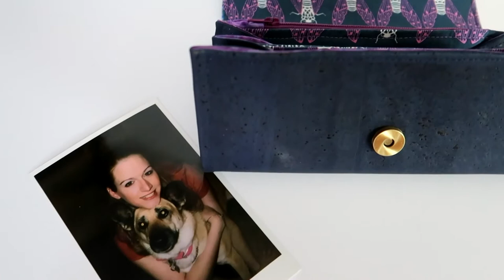Making A Necessary Clutch Wallet (and pranking my best friend)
So this prank is about 13 years in the making - follow along as I sew an elegant NCW, using fabric my BFF picked out for the outside, and a surprise fabric on the inside.

PATTERN: Necessary Clutch Wallet by Emmaline Bags

Hello friends!  I have decided to reopen my Etsy store - Scrappy Stitch!  I also decided to document my journey along the way with this vlog.  Feel free to follow along!

Sewing Machine